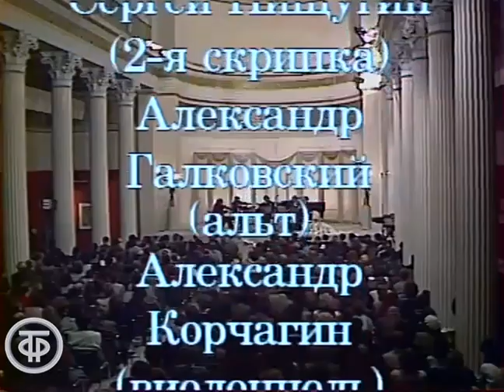Моцарт. Из Квинтета ля мажор (К 581). Исполняют Владимир Соколов, Квартет им. Д.Шостаковича (1989)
Фрагмент Квинтета ля мажор Вольфганга Амадея Моцарта Моцарта (К 581)
Исполнители: Владимир Соколов (кларнет) и Государственный квартет им. Д.Шостаковича в составе: Шишлов Андрей (1-я скрипка), Сергей Пищугин (2-я скрипка), Александр Галковский (альт), Александр Корчагин (виолончель)

Декабрьские вечера. Передача 5